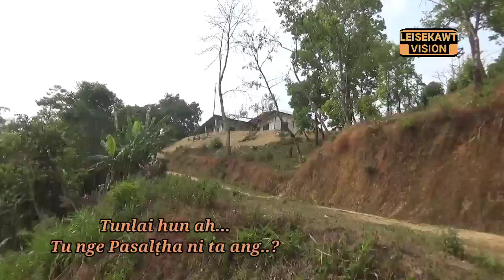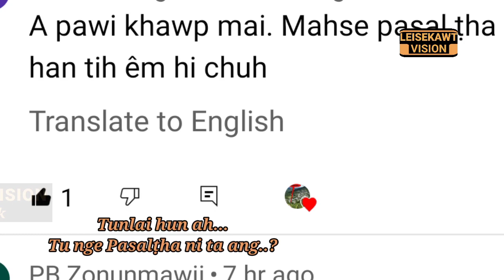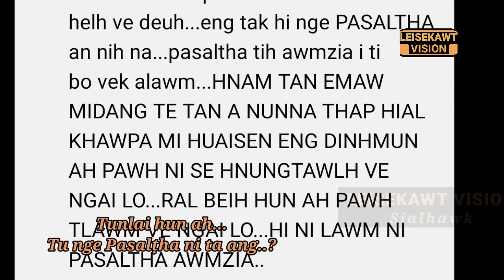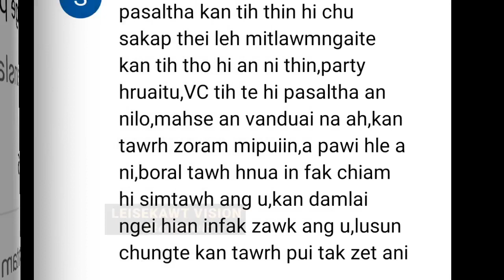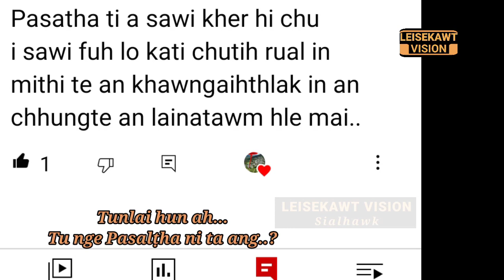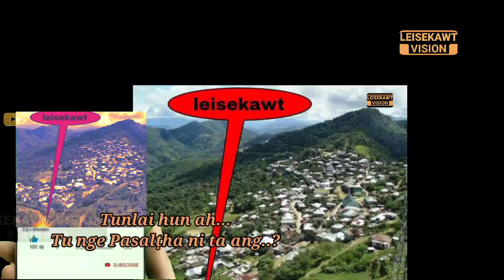Tunge Pasal ṭha chu...???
Lungtan khua te chhiattawhna ah, an khawtlang in an vuiliam tak te pasalṭha tiin an thlah liam a, an uihawm tak zet ani.

tunge pasal ṭha chu nii  ta ber ang le...?